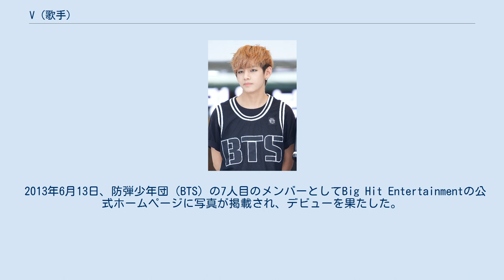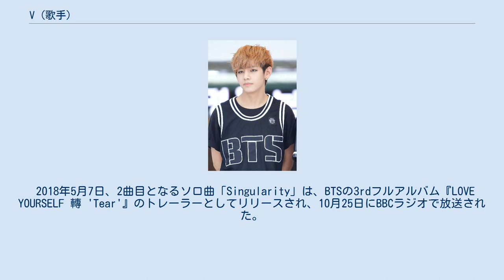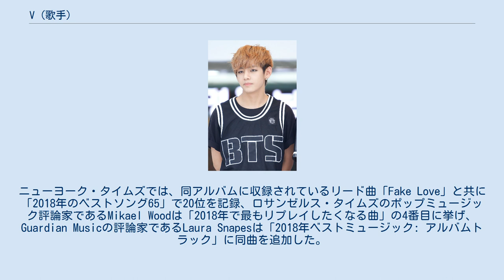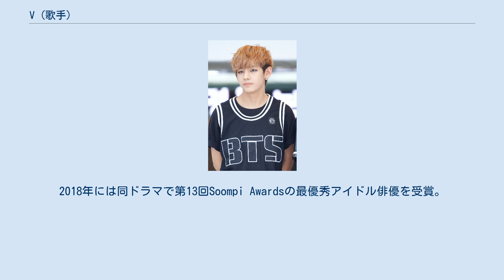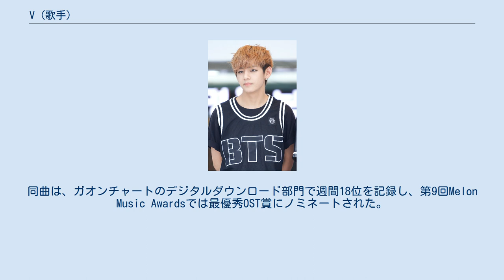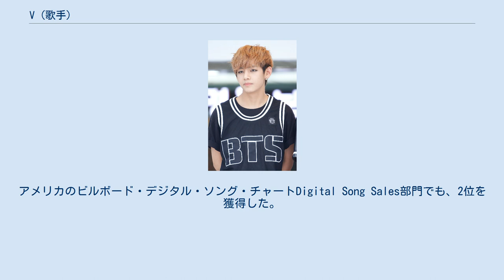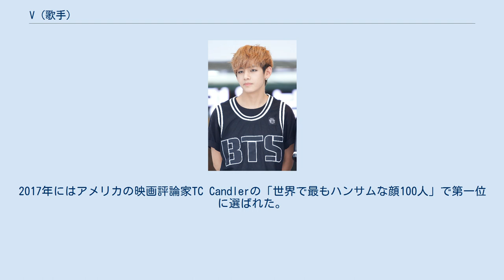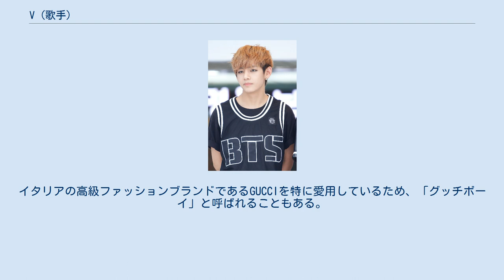V (歌手)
V（ヴィ、韓: 뷔、1995年12月30日 - ）は、韓国の歌手、俳優、シンガーソングライター、音楽プロデューサー。
男性アイドルグループBTS（防弾少年団）のメンバーである。
本名はキム・テヒョン（韓: 김태형、漢: 金泰亨）。
愛称はテテ（韓: 태태）。
 1995年12月30日、大韓民国大邱広域市西区で生まれる。
父からの「何か一つ楽器をした方が良い」というアドバイスから中学生の時にサックスを始め、三年ほど習っていた。
大会で金賞を受賞するほどの腕前で、デビュー前の夢はサックス奏者だった。
 大邱広域市でBig Hit Entertainment（現 BIGHIT MUSIC）の公開オーディションが行われることを知り、受けようとしたが両親に反対された。
友人の付き添いで見学だけする予定だったが、帰り際に審査員から「オーディションを受けに来なさい」と言われ、両親を説得して後日行われた非公開オーディションを受けて合格。
Vはオーディションで唯一の合格者だった。
Big Hit Entertainmentに練習生として入所。
 2013年6月13日、防弾少年団（BTS）の7人目のメンバーとしてBig Hit Entertainmentの公式ホームページに写真が掲載され、デビューを果たした。
VはBTSの秘密兵器として、最後まで公開されていなかった。
 2014年にBTSメンバーであるJIMINと共に韓国芸術高等学校を卒業後、グローバルサイバー大学に入学した。
 デビュー当時のV（2013年7月27日） 2015年4月29日に発売されたBTSの韓国での4thミニアルバム『花様年華 pt.1』に収録された「Hold Me Tight」を共同でプロデュースしたことにより、作詞・作曲デビューを果たした。
また、メンバーのSUGAと「Fun Boyz」を共同制作し、作詞に携わった。
同年11月30日に発売された韓国での5thミニアルバム『花様年華 pt.2』に収録された「Run」では、メンバーのJUNG KOOKが作詞を担当し、Vは作曲を担当した。
さらに、2016年10月10日に発売された韓国での2ndスタジオアルバム『WINGS』に収録された初のソロ曲「Stigma」の作詞・作曲に携わった。
 2018年5月7日、2曲目となるソロ曲「Singularity」は、BTSの3rdフルアルバム『LOVE YOURSELF 轉 'Tear'』のトレーラーとしてリリースされ、10月25日にBBCラジオで放送された。
リリースから1ヶ月後、ガーディアンが発表した「2018年6月のトップ50曲」プレイリストに本楽曲が追加され、ビルボードの「BTSソングトップ50」にて28位を記録した。
ニューヨーク・タイムズでは、同アルバムに収録されているリード曲「Fake Love」と共に「2018年のベストソング65」で20位を記録、ロサンゼルス・タイムズのポップミュージック評論家であるMikael Woodは「2018年で最もリプレイしたくなる曲」の4番目に挙げ、Guardian Musicの評論家であるLaura Snapesは「2018年ベストミュージック: アルバムトラック」に同曲を追加した。
翌年には第14回Soompi Awardsで最優秀振付賞を受賞した。
 2019年6月14日、6月26日に全世界リリースされたモバイルゲーム『BTS WORLD』の2曲目のオリジナル・サウンドトラックとなる「A Brand New Day」がデジタルシングルとして公開された。
J-HOPEと共に歌った本作は、スウェーデン出身の女性歌手であるザラ・ラーソンが参加し、イギリス出身のエレクトロヒップホップミュージックのプロデューサーでありビートメイカーのMURA MASAがプロデュースした。
配信後、ビルボードが発表したWorld Digital Song Sales Chartで1位を記録した。
 2020年2月21日に発売された4thスタジオアルバム『MAP OF THE SOUL: 7』では、JIMINと「Friends」を共同制作し、自身のソロ曲である「Inner Child」の作詞・作曲に携わった。
 2016年、KBS第2テレビジョンで放送された時代劇「花郎」にハンソン役で出演し、俳優デビューを果たした。
2018年には同ドラマ...